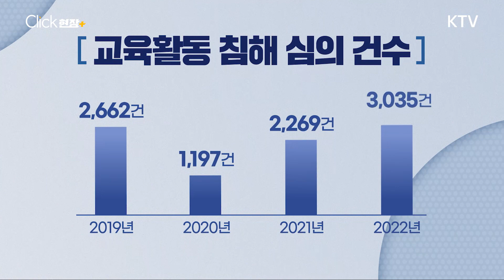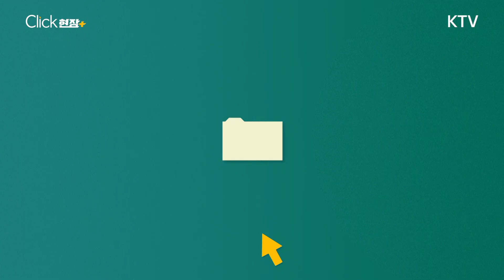문제행동 땐 퇴실, 휴대전화 압수 교사의 학생 지도 어디까지?